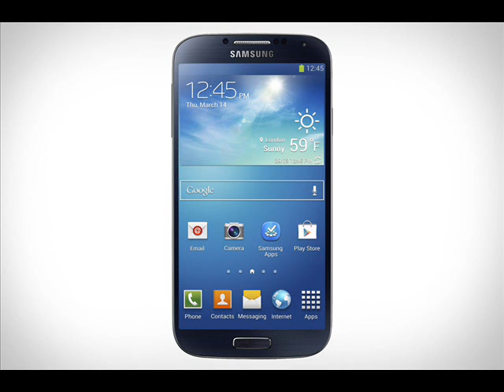Samsung Galaxy S4 launched in blue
The Samsung Galaxy S4 is coming in blue as an exclusive to Phones 4U. The 'arctic blue' version of the Samsung Galaxy S4 is exactly the same as the regular S4, save the colour.